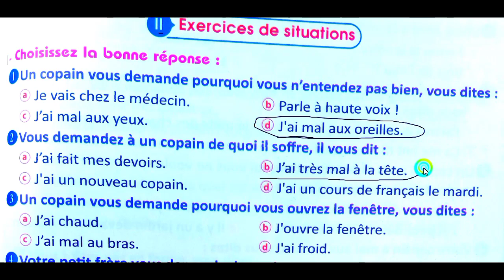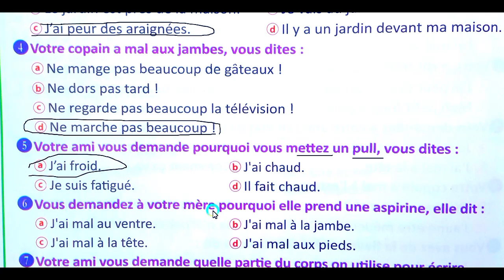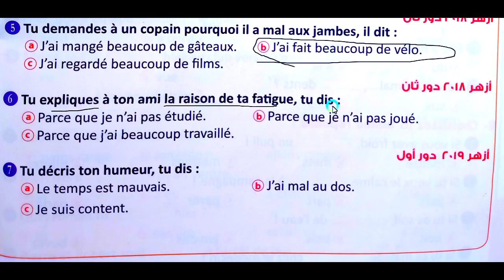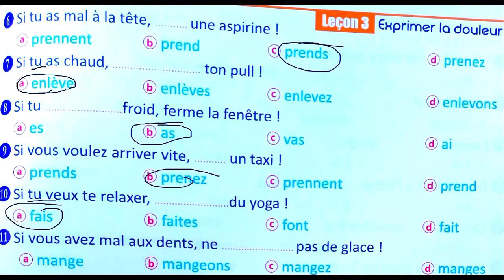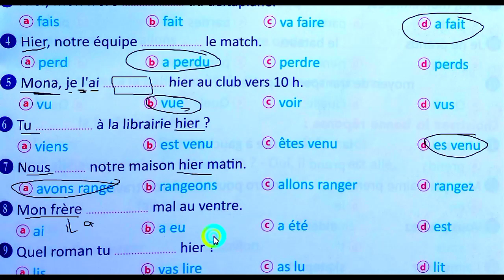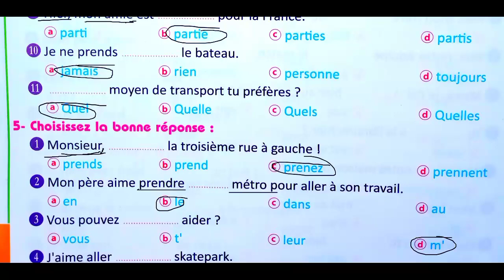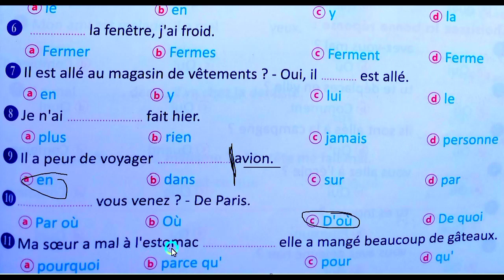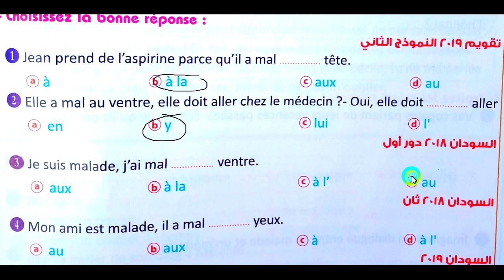فرنساوي 3 ثانوي حل قواعد و مواقف الدرس 3 الوحدة 4 الالم الجسدي. برافو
شرح منهج اللغة الفرنسية للثانوية العامة
شرح فرنساوي ثانوية عامة
فرنساوي ثانوية عامة
فرنساوي اولي ثانوي
فرنساوي ثانية ثانوي
فرنساوي ثالثة ثانوي